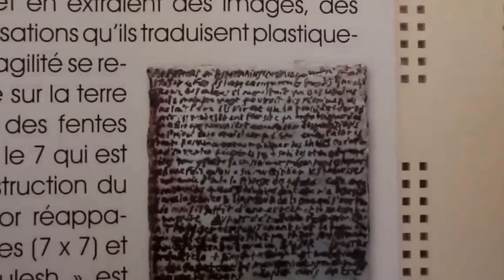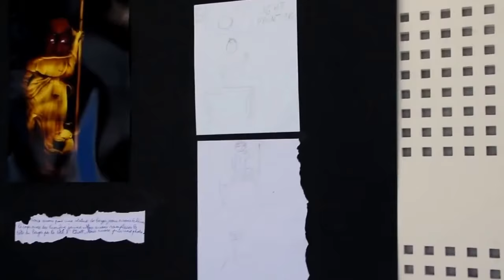Nuit européenne des Musées à Bressuire 2018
Musée de Bressuire (79) - Samedi 19 mai 2018.
Trois expositions originales présentée au public en lien avec les collections du musée, son ancrage sur le territoire en impliquant les scolaires. Sous la houlette de Jérôme Lévitsky - Conservateur des Musées de l'Agglo 2B - et de la participation de l'artiste Stéphane Le Garff (Light Painting), des enseignants et des élèves du collège Supervielle, du Lycée Signoret Maurice Genevoix. Professeurs : Alexis Provost (discipline Français au lycée), Mathias Dubrana (Arts Plastiques au collège). Une belle synergie et interdisciplinarité dans cette thématique "La classe, l'oeuvre" et le Parcours d'Education Artistique et Culturel" (PEAC). Un travail en amont sur le poème, l'écriture et la mise en valeur des textes de façon artistique, un "lien entre la matière, le support et le texte".
L'exposition particulièrement originale de Stéphane Le Garff "Larmes de Lune" est un travail photographique réalisé à la prise de vues, sans aucune retouche informatique. Un résultat tout à fait surprenant grâce aux jeux de lumière et la l'habile technique du temps d'exposition.